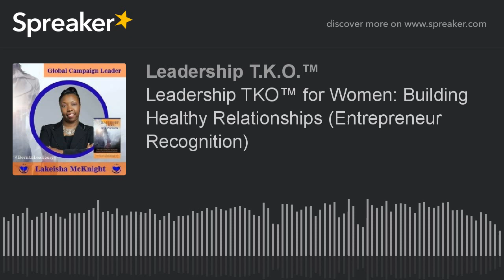Leadership TKO™ for Women: Building Healthy Relationships (Entrepreneur Recognition)